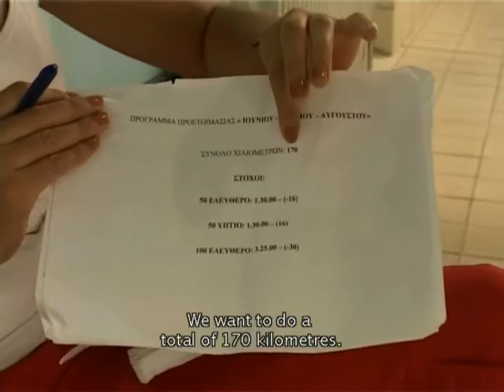Greek Documentary: Resurface (preview)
Resurface.
Greece 2007, 62 min.
Director: Alexandre Papanicolaou & Emily Yannoukou.

A preview of the Greek documentary "Resurface".

You can browse our growing selection of over 100 titles in the low-cost online distribution platform for Greek documentaries.